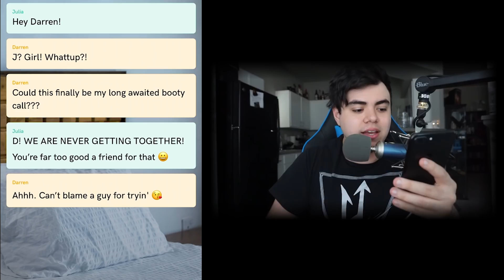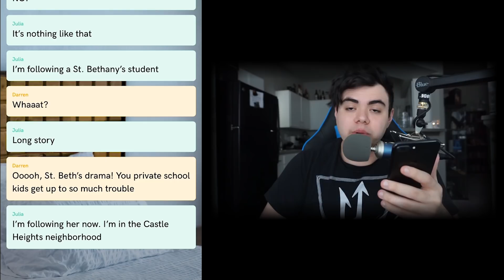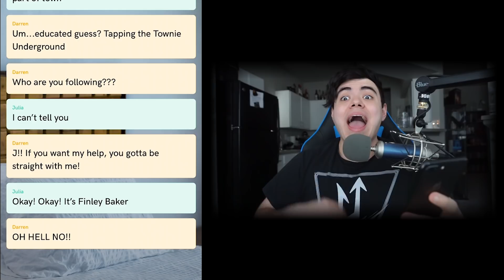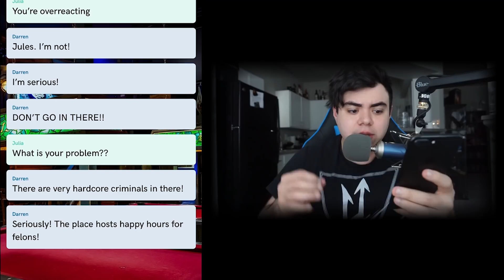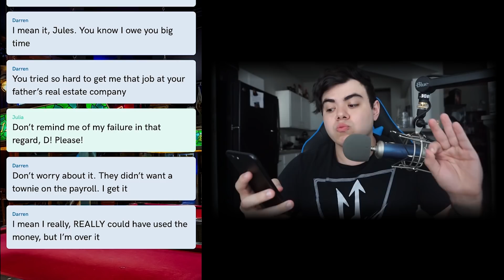I Followed My High School Bully....Abandoned Alleyway | The Townie Part 4 & 5 (Tap Story)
IF YOU GUYS WANNA SEE MORE VIDEOS LIKE THIS MAKE SURE TO LEAVE A LIKE ON THIS VIDEO!!